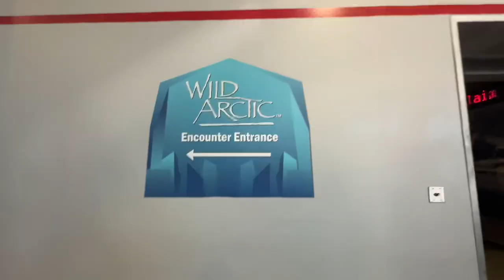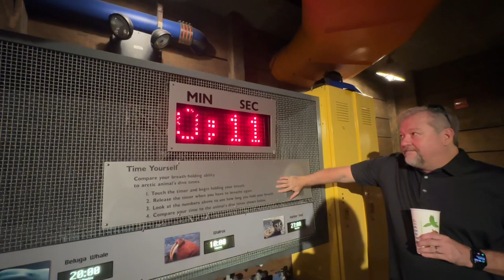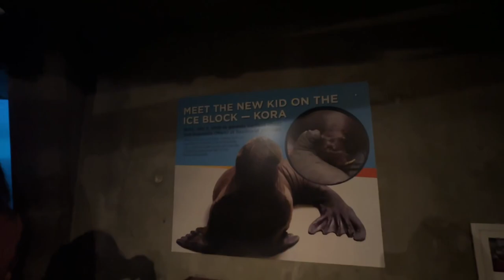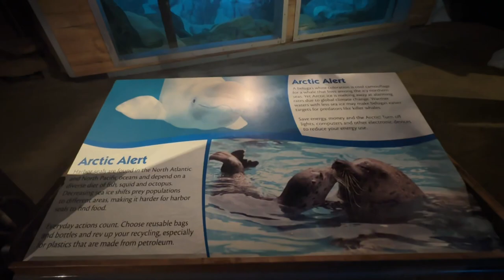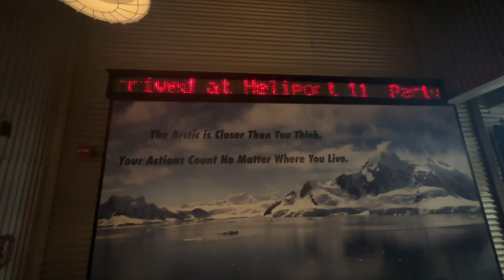Wild Arctic Full Walk-Through Copyright Free SeaWorld Orlando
This exhibit at SeaWorld Orlando opened in 1995 along with the simulator attraction Wild Arctic, whose fate is currently up in the air. This exhibit features many aquatic animals of the arctic circle and top notch theming to match. It is a great way to escape the crowds and the heat at the park.